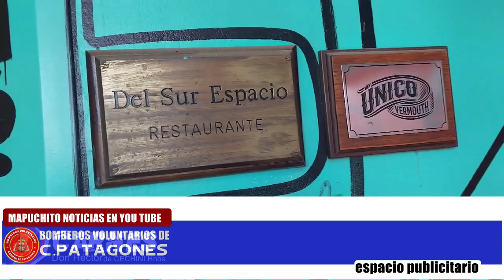Conocé Único Vermouth, una fábrica de destilados en el Alto Valle